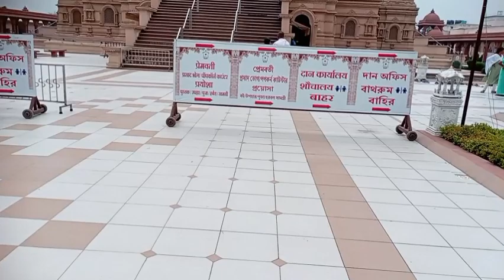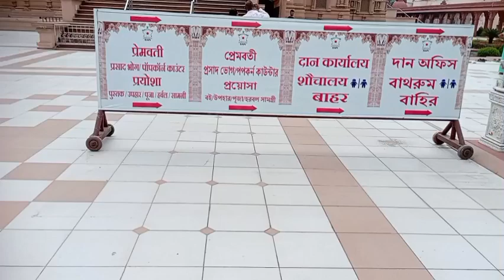বর হঠাৎ করে কোথায় ঘুরতে নিয়ে গেলো// এতো বড়ো জায়গা 😱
Smriti Katha- চ্যানেলের পক্ষ থেকে আপনাদের জানাই অনেক অনেক  আন্তরিক প্রীতি শুভেচ্ছা ও ভালোবাসা।

আর আমার চ্যানেলে আপনারা কি ধরনের ভিডিও দেখতে চান, যেমন আমার lifestyle, বা shopping related কোনো ভিডিও, বা ঘুরতে যাওয়ার ভিডিও ইত্যাদি যায় হোক সেটি আমাকে comment করে জানান, তাহলে আমি সেই ধরনের ভিডিও upload দেওয়ার চেষ্টা করবো।

আমার facebook page এ ও তোমরা আমাকে follow করতে পারো, আমার face book page এর link 👇

🙏ধন্যবাদ🙏